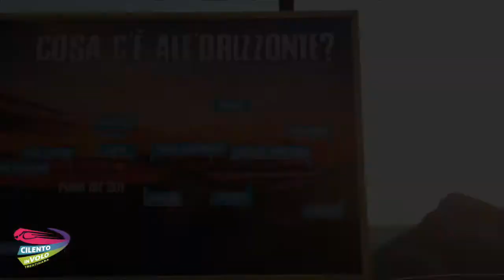86 bianca e francesco 08 08 2020